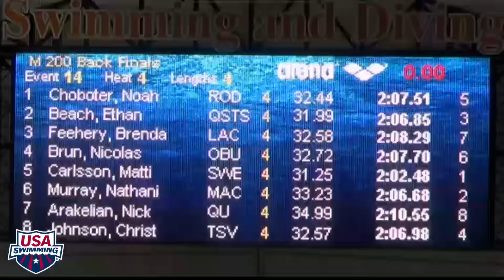2016 Arena Pro Swim Series at Austin: Men’s 200m Back D Final